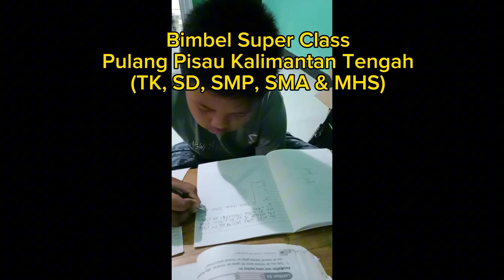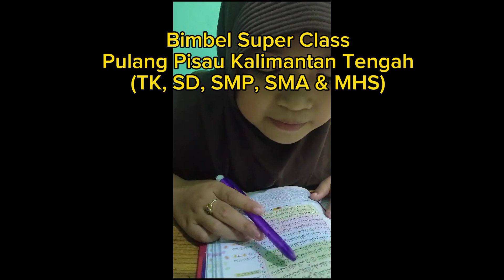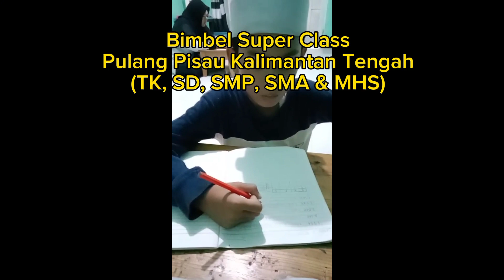Bimbel Super Class (4 - 17 Sept 2023 /TK, SD, SMP, SMA & MHS)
Telah dibuka PKBM dan Bimbel Super Class cab. Pulang pisau melayani Pendidikan Kesetaraan Paket A (Setara SD), Paket B (Setara SMP), Paket C (Setara SMA), bimbingan bahasa Inggris, matematika, Biologi, fisika, kimia, calistung, iqra, Alqur'an, & Komputer untuk level TK, SD, SMP, SMA, Mahasiswa & sederajat. Pembelajaran berbasis multimedia dan dibimbing oleh instruktur berpengalaman dan telah tersertifikasi. tersedia kelas offline (tatap muka) dan online. Yang berminat bisa isi link berikut ini untuk Bimbel dan untuk PKBM atau langsung datang ke komp. Marina permai (pateja) blok. B no. 52 rt. 15 kota Pulang Pisau atau bisa chat di WA 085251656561 (PKBM / SEKOLAH PAKET A, B, C GRATISS untuk usia dibawah 24 Tahun)